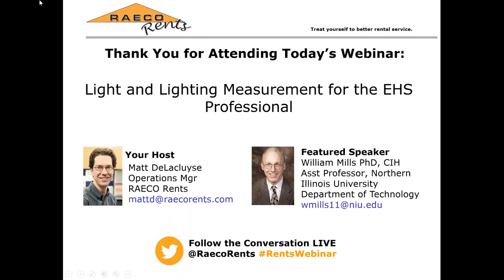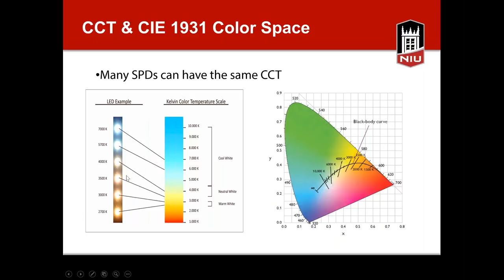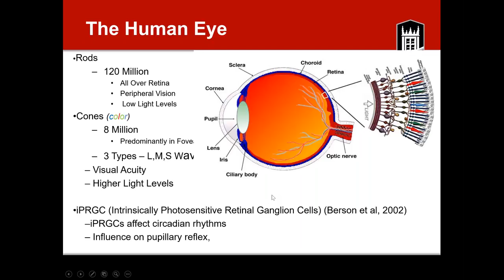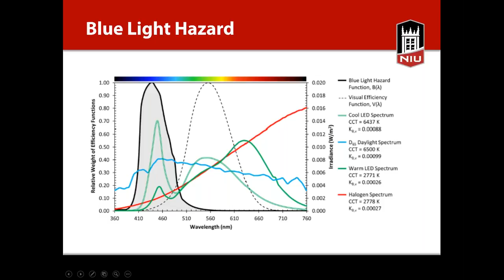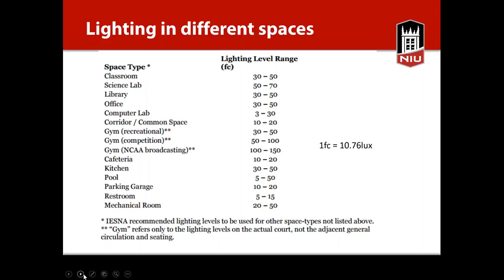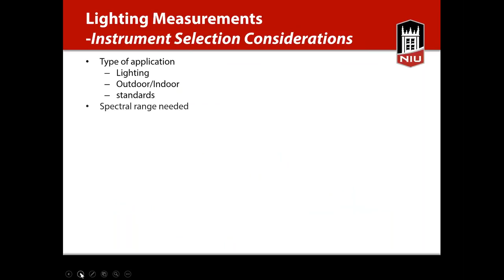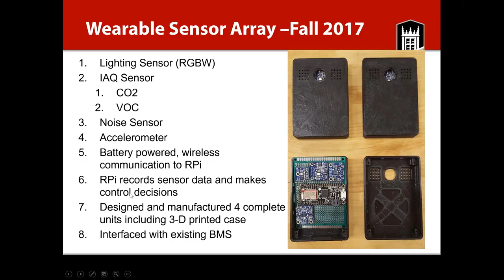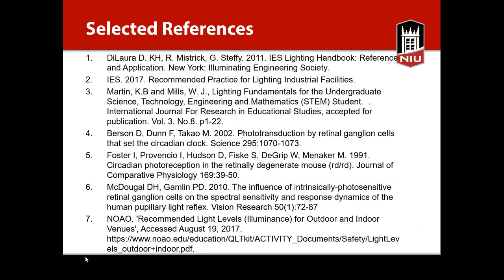How to Measure Light and Lighting for the EHS Profesional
How does light quality affect people?

How can knowledge of light’s physiological effects on people to create environments that encourage effectiveness in workplaces and schools?

How do specific light bulbs, light fixtures and settings affect energy consumption?

In this webinar, William Mills PhD of Northern Illinois University talks about the factors and technologies that professionals need to understand and measure lights and lighting for energy, cost, and environmental health and safety, and the learnings uncovered in experiments at NIU’s lighting lab.

His 70-minute presentation covers these topics and more:

• Understanding visible light: units, measurement parameters, lighting wavelength, different lighting technologies
• Effects of light on physiology and psychology: Vision types, ergonomics, Circadian rhythms
• Lighting issues in the workplace: Basic safety, flicker, and glare, productivity, shift work, fatigue
• Management concerns in lighting: Energy usage, sustainability, environmental light pollution
• Lighting-related EHS Issues: From measurement to fixtures and systems design
• Q&A